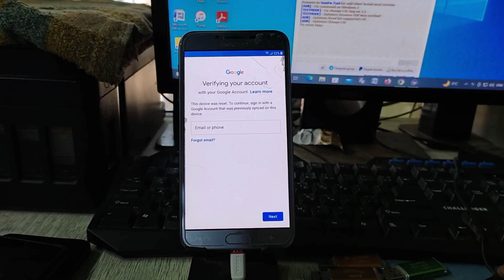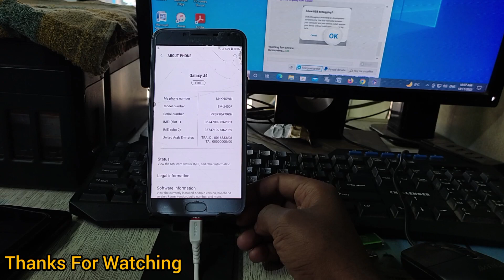SAMSUNG GALAXY J4 Frp Bypass Unlock Google Account 1 Click With Pc (SM-J400F)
Samsung Galaxy j4 frp bypass unlock Google Account With pc
1 Click
easy frp bypass

Robin GSM Unlocking.